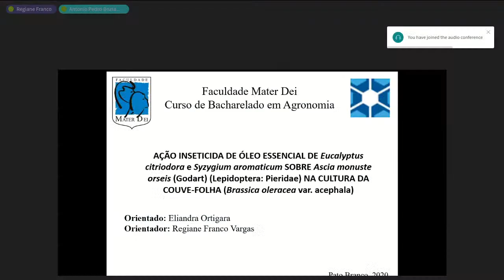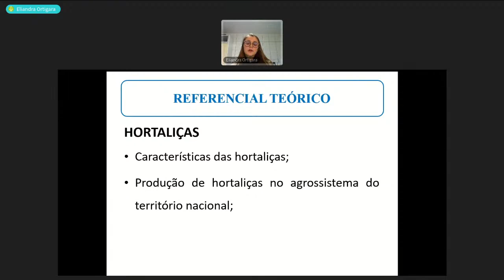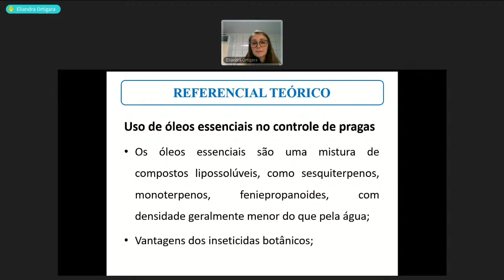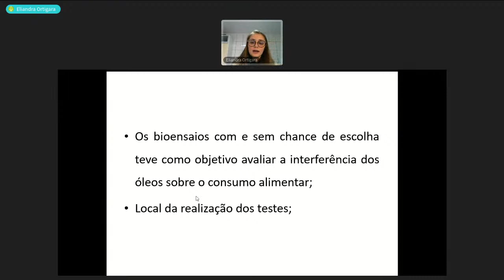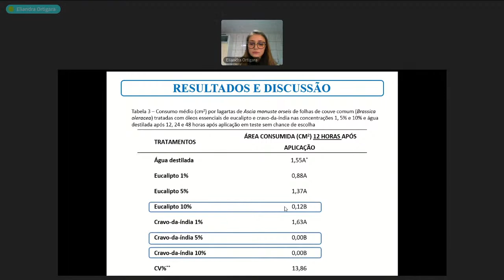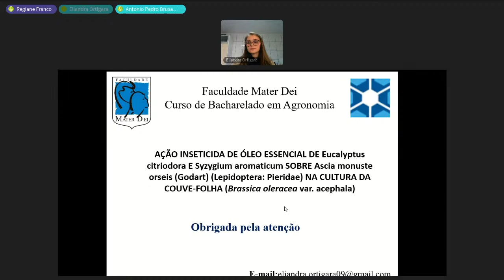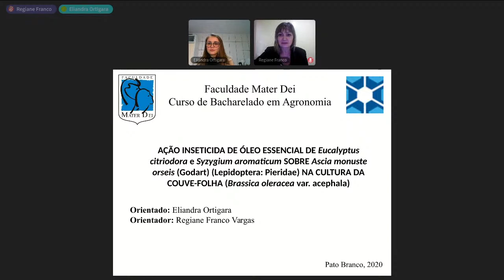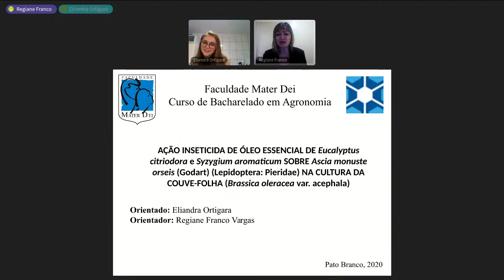Transmissão ao vivo de Faculdade Mater Dei